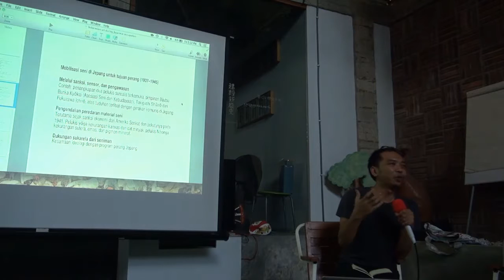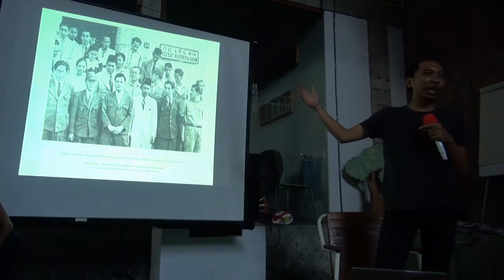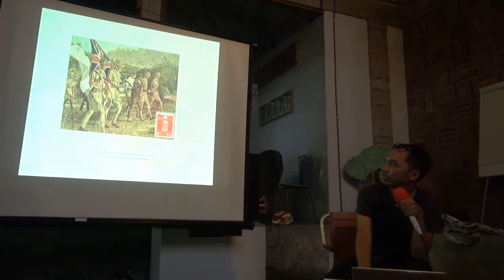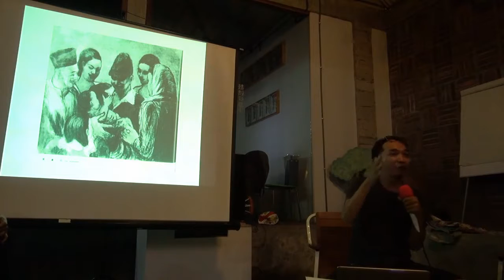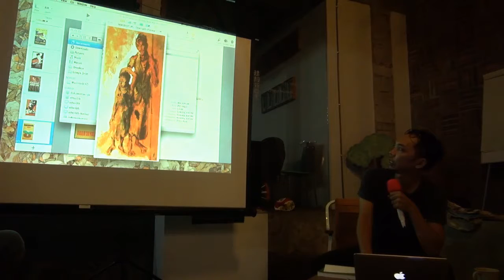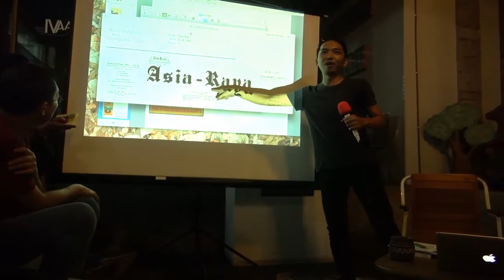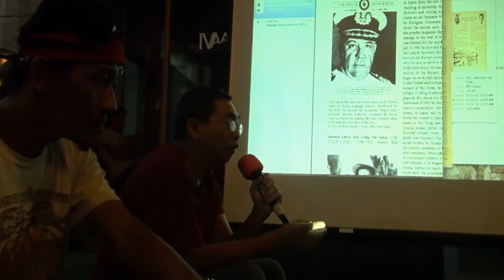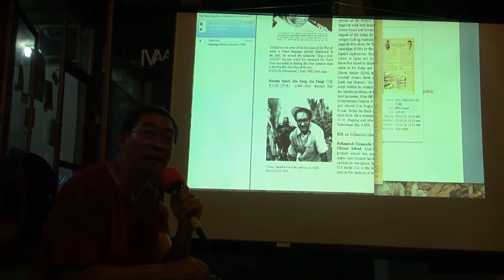DokumentasiIVAA : Seni Rupa Indonesia Pada Masa Pendudukan Jepang oleh Antariksa (bagian 1)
Presentasi  "Seni Rupa Indonesia Pada Masa Pendudukan Jepang"
Oleh : Antariksa
Indonesia Visual Art Archive | 1 November 2013

2013